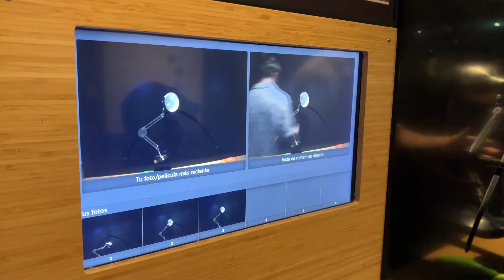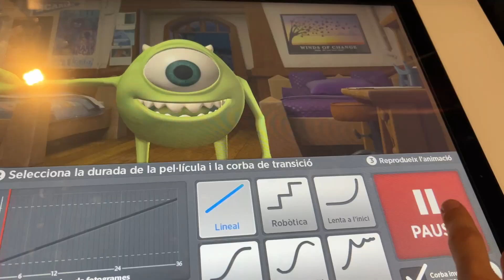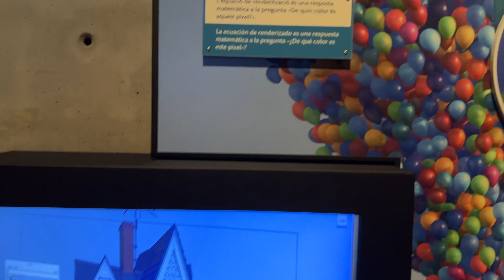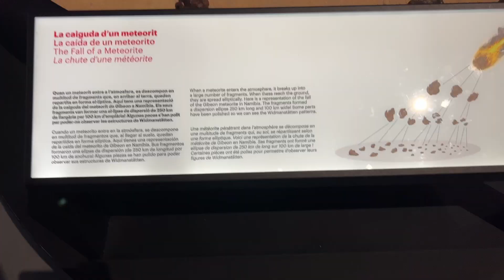The desire for knowledge...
Watch our new experience in the first interactive museum I’ve been, lot’s of fun, embedded with gaining new knowledge about the world